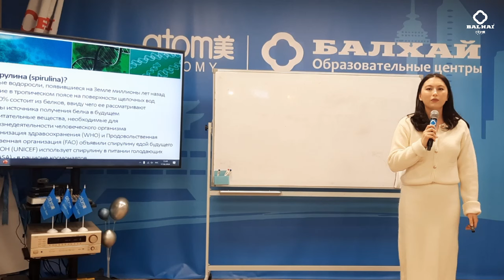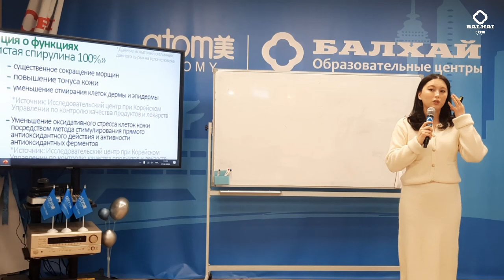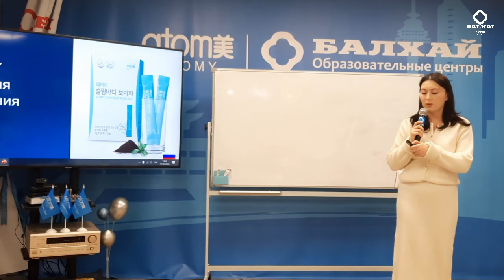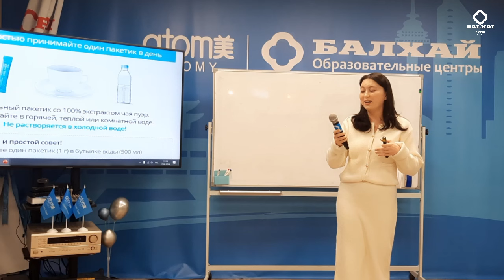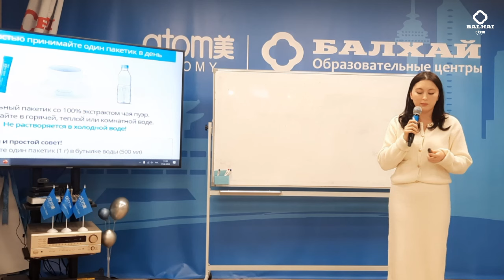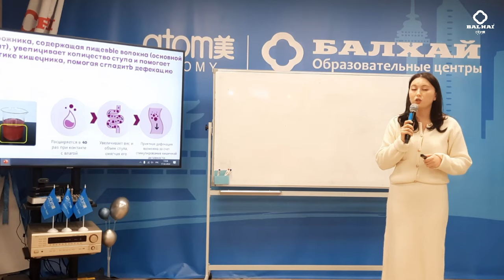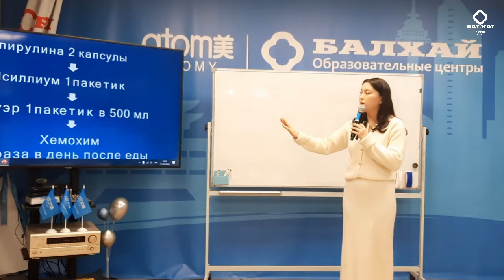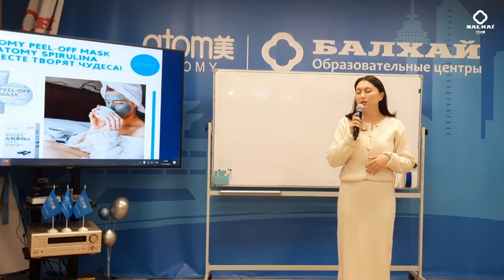БАЛХАЙ: Комплексная программа похудения с Атоми - Феридэ Расулова, фармацевт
Вопрос похудения стоит перед многими, в нем помогла разобраться дипломированный фармацевт Феридэ Расулова на 54 Лидерском клубе